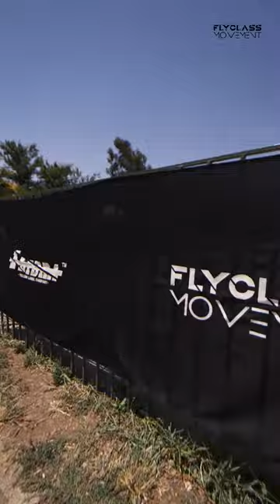4TH ANIVERSARY FLYCLASS MOVEMENT